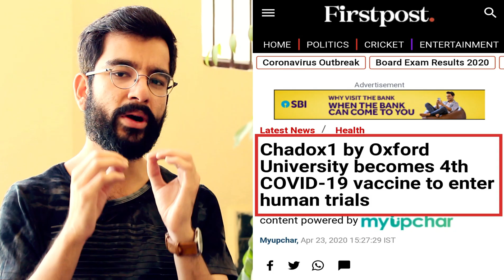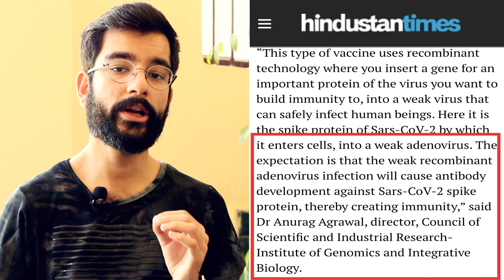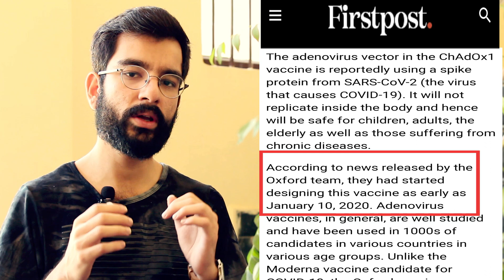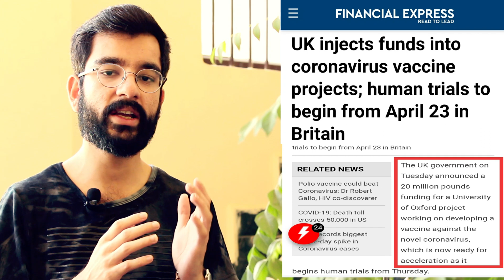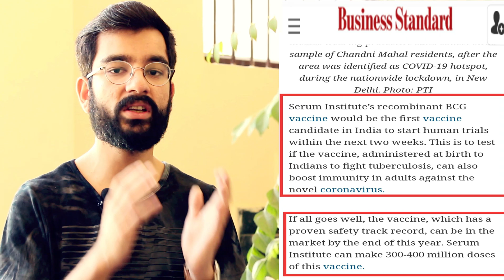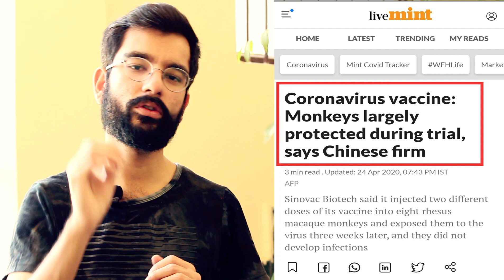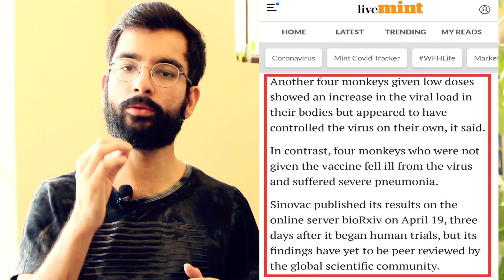Coronavirus vaccine: UK Oxford University begins human trials || INDIA में September तक VACCINE 😃😃😃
Coronavirus vaccine:  UK Oxford University begins first human trial || September तक VACCINE 😃😃😃

The first human trial in Europe of a coronavirus vaccine has begun in Oxford.  Two volunteers, who are both scientists, have been injected with the experimental vaccine.
links for the photographs and videos used :-

They are the first of more than 800 adults aged between 18 and 55 who have been recruited for the study.  Half the group will receive the Covid-19 vaccine, and half will get a control vaccine which protects against meningitis. The results won't be known for several months.
We spoke with Dr. Greg Poland, the Director at the Mayo Clinic’s Vaccine Research Group, and Dr. Jerome Kim, the Director-General at the International Vaccine Institute to find out more about the potential timelines of these vaccines, the Coalition for Epidemic Preparedness Innovations or CEPI, and how vaccines work inside our bodies. Find out more in this Elements.

Even the most hopeful estimates suggest it could take a year, but some believe we may have to wait until the end of 2021 to have a working cure, and that's before we tackle the problem of immunising the whole world.

Meanwhile the UK government has said that millions of key workers and their families will be eligible for a coronavirus test if they develop symptoms.